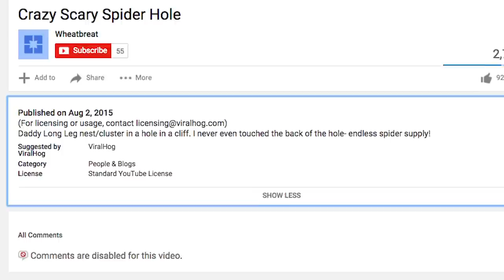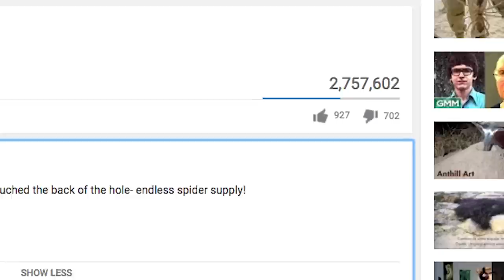Guy Touches Hundreds of Spiders and the Internet FREAKS OUT | What's Trending Now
This guy thought it would be a good idea to shove his hand into a spider hole. It wasn't.